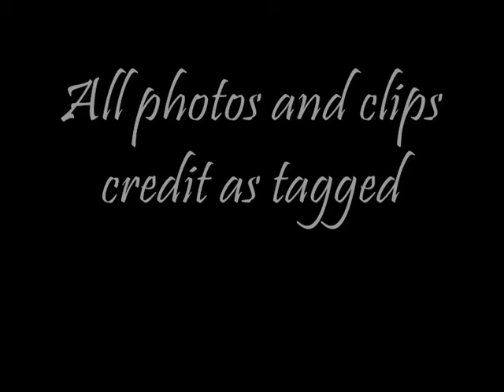HenHae - SuJus cute Sexy OTP.wmv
Another one of my favorite OTPs ^_^

All photos and clips credit as tagged.

"Chocolate Love" by F(X)